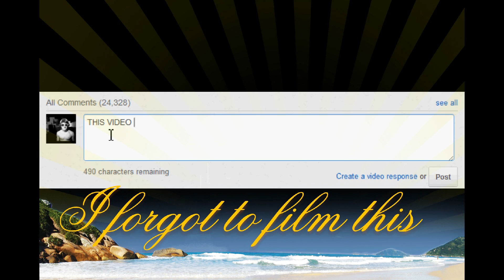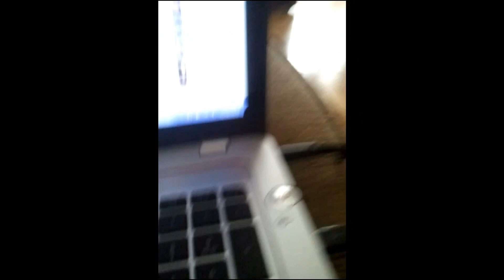Vlog - day 1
Vlog day 1 11/28/2012

My first of many Vlogs.

I did a vlog series last year also!